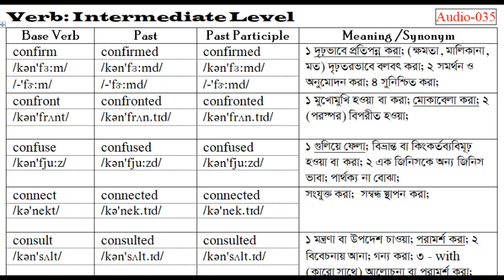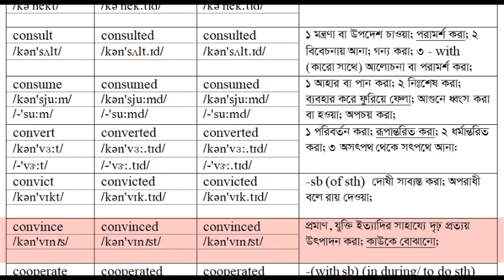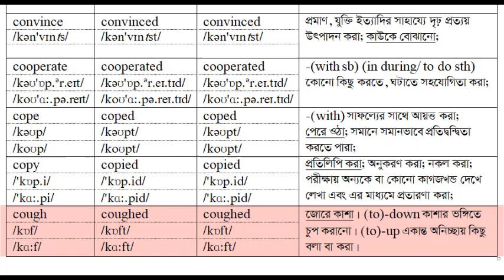Essential English Vocabulary Voice 035